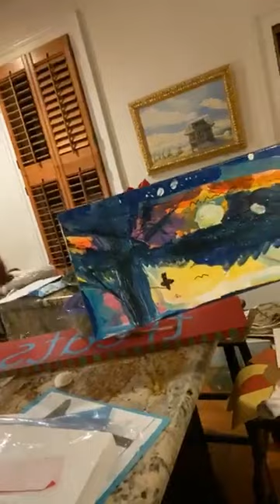Tales from the Crypt | March 24, 2021